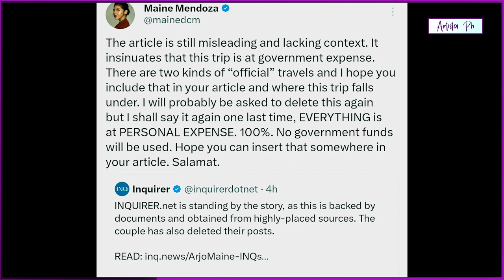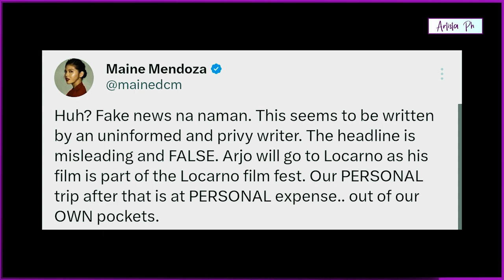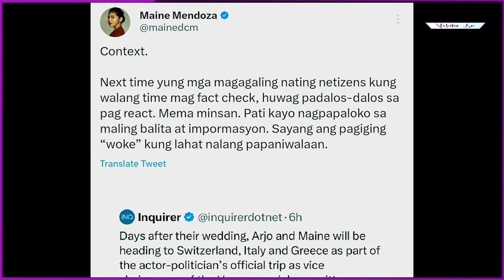MAINE MENDOZA SINABING FĀKE NEWS ANG ARTIKULO NG INQUIRER.NET TUNGKOL SA EUROPE TRIP NILA NI ARJO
MAINE MENDOZA SINABING FĀKE NEWS ANG ARTIKULO NG INQUIRER.NET TUNGKOL SA EUROPE TRIP NILA NI ARJO ATAYDE
Dismayado si Maine Mendoza sa kumalat na balitang "official" ang pagbibiyahe nila ng asawang si Quezon City Rep. Arjo Atayde sa Europe sa mga susunod na araw.
Nag-react si Maine sa ulat ng Inquirer.net na ang Europe trip nila ni Arjo ay "official as part of his position as vice chairperson of the House special committee on creative industry and performing arts."
"The article is still misleading and lacking context. It insinuates that this trip is at government expense. There are two kinds of “official” travels and I hope you include that in your article and where this trip falls under," tweet ni Maine.
"I will probably be asked to delete this again but I shall say it again one last time, EVERYTHING is at PERSONAL EXPENSE. 100%. No government funds will be used. Hope you can insert that somewhere in your article. Salamat," giit niya.
Ipinagtanggol naman ng Inquirer.net ang kanilang ulat at sinabing walang mababasa sa article na popondohan ng gobyerno ang biyahe.
Ayon pa sa news website, sa mismong kampo ni Arjo nanggaling na "official trip" ang biyahe nila ni Maine sa Switzerland, Italy at Greece.
“Newlywed couple Quezon City first district Congressman Juan Carlos ‘Arjo’ Atayde and Maine Mendoza-Atayde will be heading to Europe on an official trip as Vice Chairperson of the Special Committee in the Congress on Creative Industry and Performing Arts on August 5,” ang mababasa sa bahagi ng press release mula sa kampo ni Arjo, sabi ng Inquirer.net.
“Despite the fact that he will be on official trip from August 5 to 27, Atayde will be working remotely while even he is away since his work in the congress and in his district, among other venues, are endless,” dagdag nito.
Bago ito, tinawag ni Maine na fake news ang ulat.
“Arjo will go to Locarno as his film is part of the Locarno film fest. Our personal trip after that is at personal expense… out of our own pockets,” aniya.
Kinastigo rin niya ang mga netizens na agad naniwala sa balita.
“Next time yung magagaling nating netizens, kung walang time mag fact-check, huwag padalos-dalos sa pag react. Mema minsan. Pati kayo nagpapaloko sa maling balita at impormasyon. Sayang ang pagiging ‘woke’ kung lahat nalang papaniwalaan,” aniya.
Maine Mendoza-Atayde will be heading to Europe on an official trip,
Newlywed couple Quezon City first district Congressman Juan Carlos ‘Arjo’ Atayde,
Arjo will go to Locarno as his film is part of the Locarno film fest,
ARTISTA PH,
ANONG GANAP,